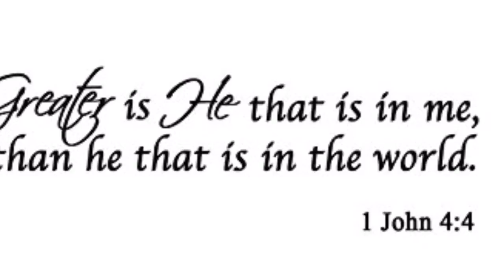Awakened Only As You Can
Woken Spoken Word Piece
Inspired by a Lucid Dream
Great Wonders of the Universe